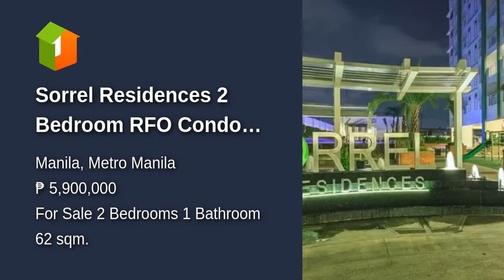Sorrel Residences 2 Bedroom RFO Condo For Sale Manila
Number of Bedrooms: 2
Number of Bathrooms: 1
Unit Size: 62 sqm.